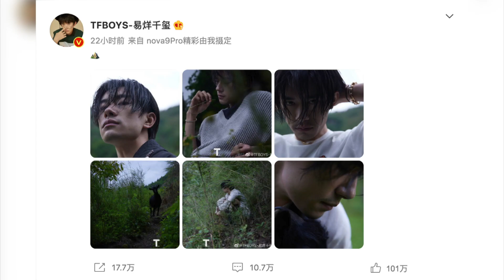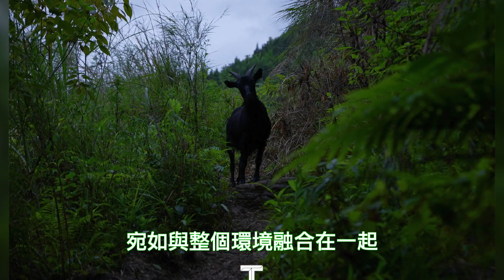易烊千璽性感胡茬新造型、小少年已成長爲狂野熟男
【人物簡介】
易烊千璽，2000年11月28日生於湖南懷化，中國內地男歌手、舞者、演員，TFBOYS成員，就讀於中央戲劇學院。
2013年與王俊凱、王源組成少年偶像組合TFBOYS正式出道。2014年TFBOYS發布迷你專輯《青春修煉手冊》深受大衆喜愛，易烊千璽也隨之吸引了衆多粉絲。之後相繼參加《全員加速中》《王牌對王牌》《親愛的客棧》《這！就是街舞》 等衆多綜藝節目，成爲最受歡迎綜藝節目偶像，同時發行了個人單曲《你說》 《離騷》 並榮獲年度十大金曲。
2019年憑藉電視劇《長安十二時辰》獲第26屆華鼎獎全國十佳觀衆最喜愛電視演員。同年電影《少年的你》 上映，憑藉優秀的演技得到大衆一致認可，獲得香港金像獎最佳新演員、香港金像獎最佳男主角提名、大衆電影百花獎最佳新人員獎等衆多獎項。2020年出演電視劇《熱血同行》，電影《送你一朵小紅花》。2021年9月30日，領銜主演的戰爭片《長津湖》上映。

本期視頻制作人員：
文案/策劃：小松
剪輯/字幕：小天
校對/後期：夏明